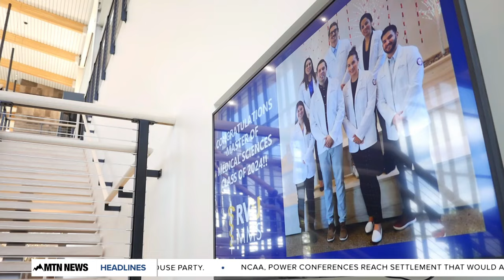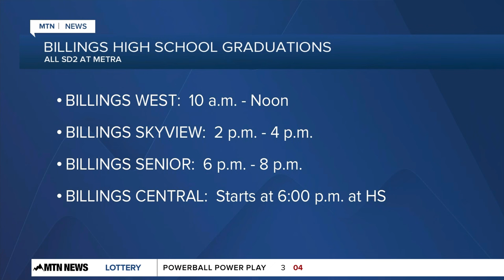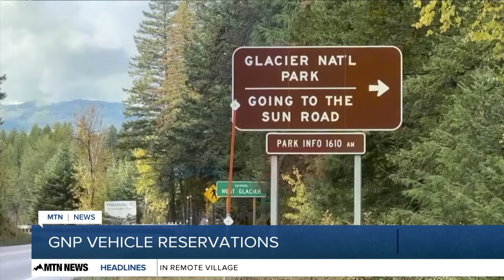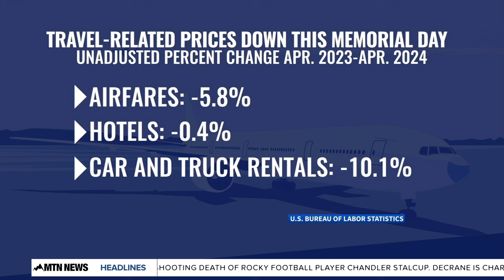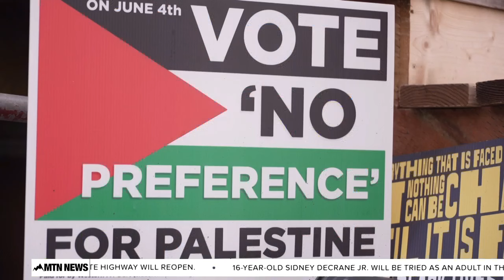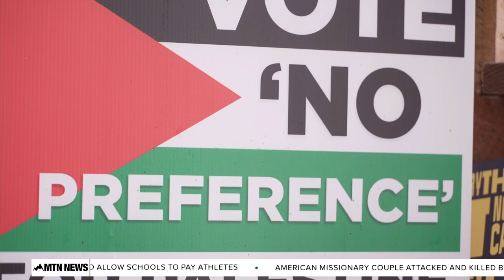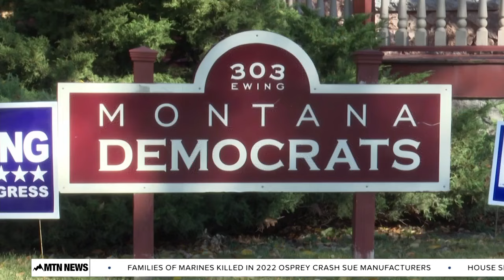MTN 4:30 News with Russ Riesinger 5-24-24